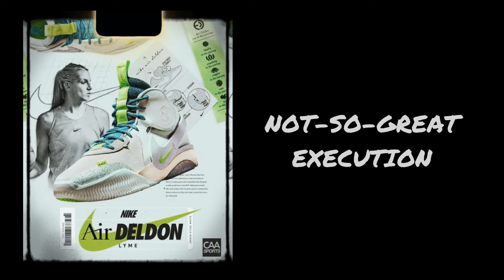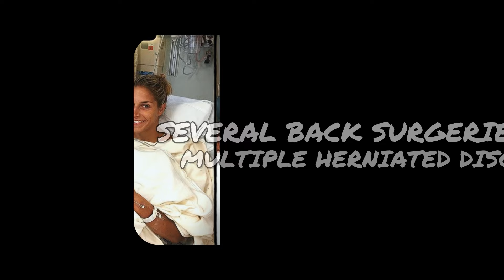IS IT OVER FOR THE NIKE AIR DELDON? | No Second Signature Shoe for Elena Delle Donne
WATCH | The Nike Air Deldon could be done. With Elena Delle Donne taking a break from basketball after one injury to another, a Nike Air Deldon 2 seems out of the picture already. But who will Nike groom next? Hint: Caitlin Clark.